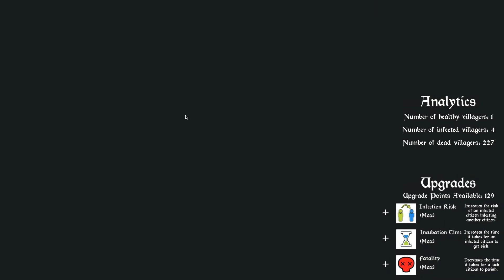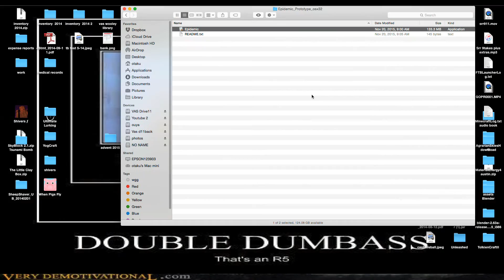Epidemic: death by fireball